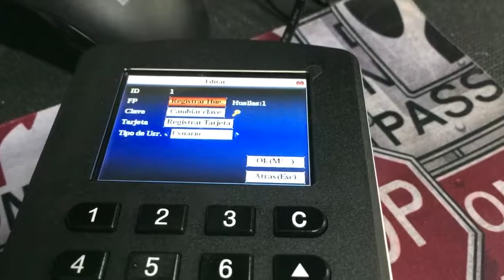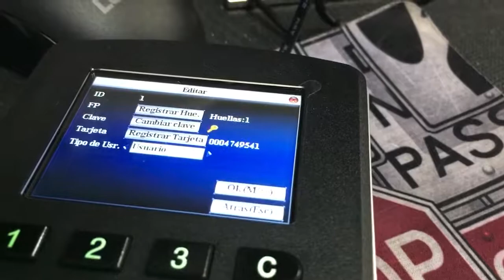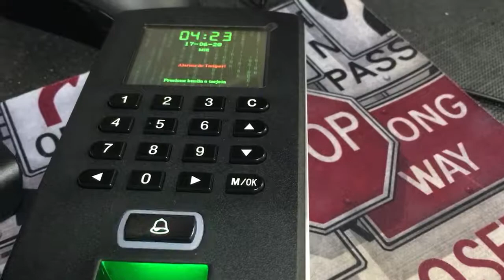Como programar tarjetas de proximidad con el F19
Control de acceso para una sola puerta, trabaja local como por IP.